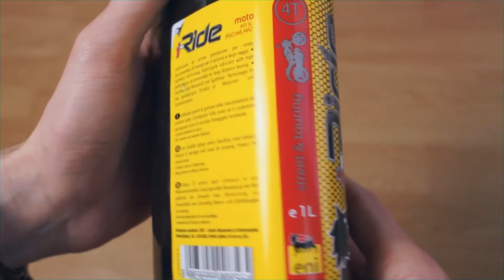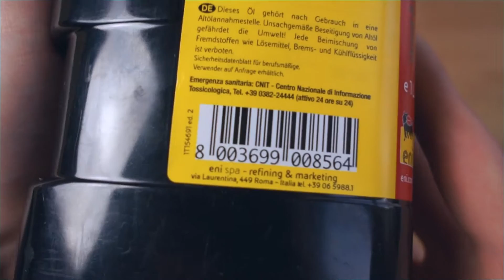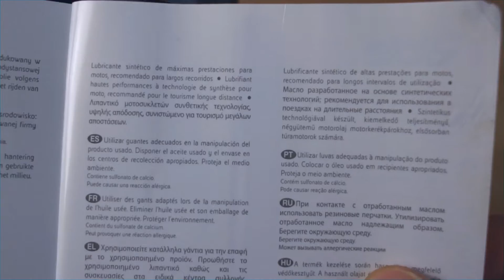AGIP eni i-Ride moto 4t 10W40 original oil show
olej agip 10w40 opinie, olej silnikowy agip 10w40, agip polska, olej eni opinie, agip oleje, oleje eni, agip wikipedia, argip